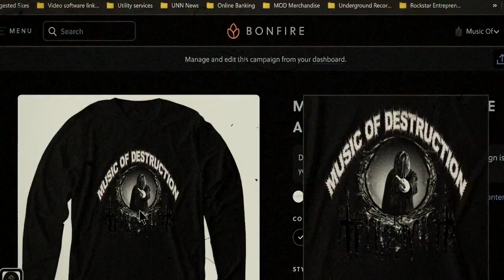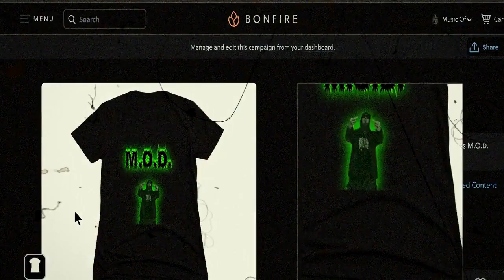⸸Unveiling Darkness | Black Witchery | Desecration Of The Holy Kingdom' Album Review⸸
0:00 Intro/Quick Bio/Lineup
2:09 Album Review/Track Preview/Rating
12:36 Merchandise/Join The Channel
14:08 End Screen/Watch More

Delve into the abyss with our in-depth review of Black Witchery's relentless masterpiece, 'Desecration Of The Holy Kingdom.' Join us as we dissect each track, exploring the raw power and sinister atmosphere that defines this iconic album. From blistering riffs to unholy incantations, discover why this release remains a benchmark in extreme metal. Are you ready to embrace the darkness? Watch now and unleash the chaos within."

Also check out my buddy Aidans band Music | Hall Of Calzharia

Black Witchery,
Desecration of The Holy Kingdom,
Extreme Metal,
Black Metal,
Album Review,
Metal Music,
Underground Metal,
Satanic Music,
Dark Metal,
Cult Music,
Music Of Destruction,
MOD,